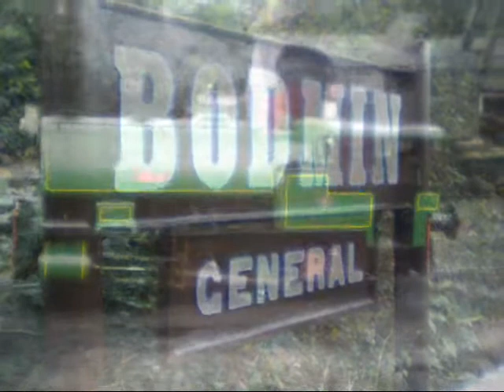Bodmin & Wenford Steam Railway Easter Monday 2010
A video of the Bodmin & Wenford Railway on Easter Monday morning 2010. It includes a ride to Boscarne junction, a brake van ride behind Judy (one of the engines that inspired Bill & Ben in the Thomas stories) and other activity around Bodmin General station.